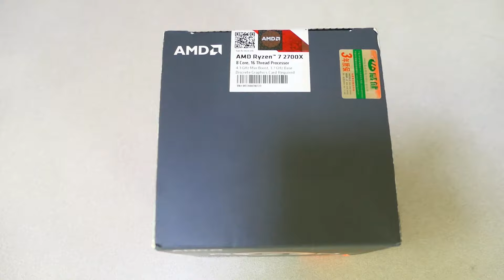1.5K Ryzen 7 2700X, ROX RTX2060 Gaming PC Time Lapse Build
1.5K Ryzen 7 2700X, ROX RTX2060, Ram 32G Gaming PC Time Lapse Build

PC Spec
- AMD Ryzen 7 2700X
- MB B450 Aorus Pro Wifi
- RTX2060 OC6G Strix
- Ram XPG D60G 8G x 4
- M.2 Samsung Evo970 Plus 250G
- HDD 2T
- Case J11
- Power Gigabyte GP650
- Cooler AMD Stock Fan
- Case Fan RGB x 3

អធ្យាស្រយ័ផង ប្រសិនបានមានកំហុសឆ្គង។
ហើយបើមានចម្ងល់អី អាចសួរបាននៅក្នុងខំមិនខាងក្រោម។
អរគុណសម្រាប់ការគាំទ្រ។